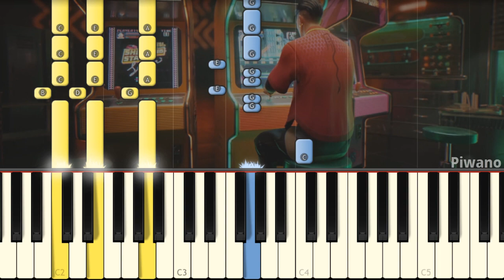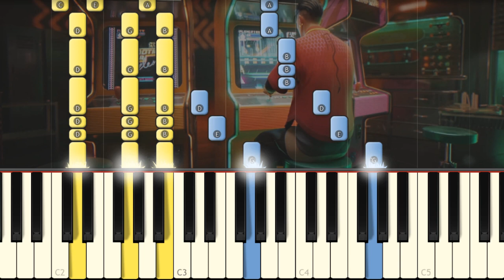Together - S.T.U.N. [Piano Cover]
Mobile Legends: Bang Bang has a new song due to 515 Eparty and I play it on piano!